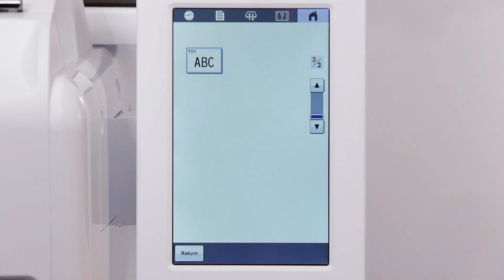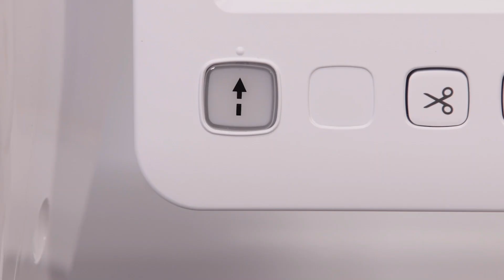[BrotherSupportSewing] Making 3D font embroidery / 3D フォントを刺しゅうする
ブラザー 職業用刺しゅうミシン

Let’s take a look at how to make 3D font embroidery with urethane foam
刺しゅう用ウレタンフォームを使って 3D フォントを刺しゅうする方法をご紹介します。

[Related Models]
 Product Code: 882T52
 Model: PR1X

ブラザーサポートサイトでは、製品に関するサポート情報を掲載しております。